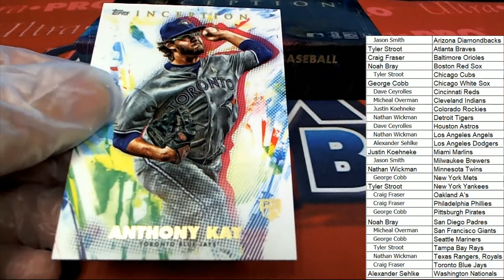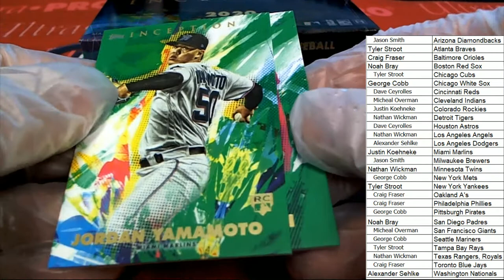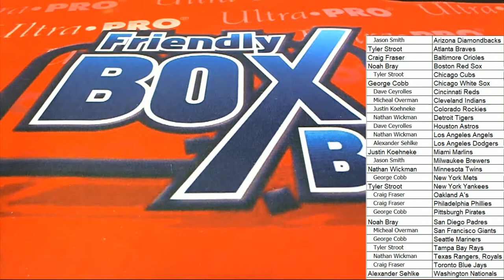2020 Topps Inception Baseball Hobby Box ID 20INCEPTIONBB745